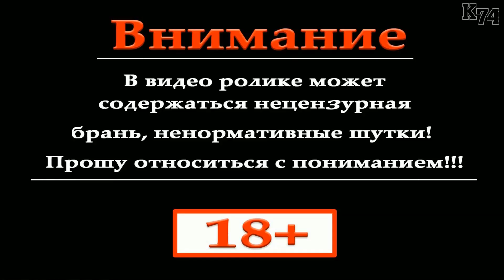Euro Truck Simulator 2 обзор мода ( Тюнингованные грузовики со скинами )